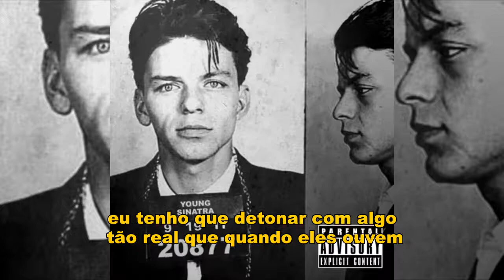Logic - Beggin feat Castro (Legendado)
Logic - Beggin
Mixtape: Young Sinatra